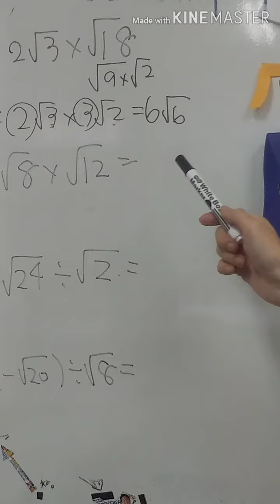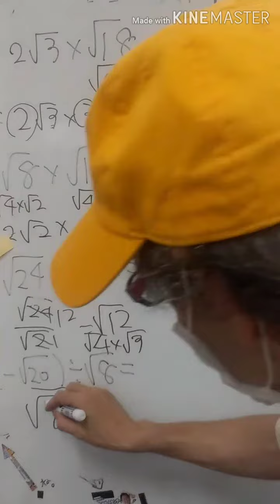ルートの計算やってみよう。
√の中は中、外は外でふつうにかけ算わり算やってよし！